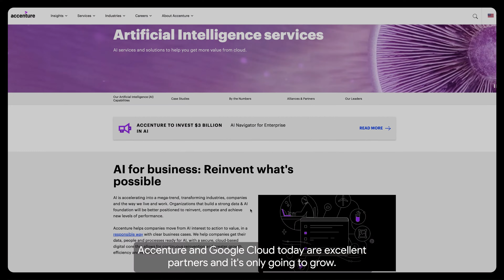Bringing generative AI to enterprises with Accenture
Learn how Google Cloud and Accenture help organizations reinvent their businesses with generative AI to unlock new growth opportunities